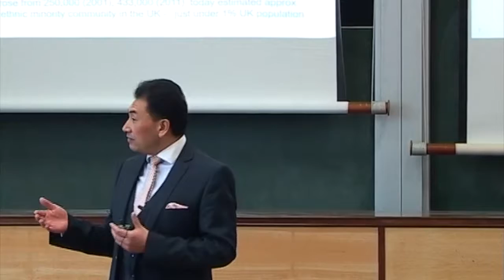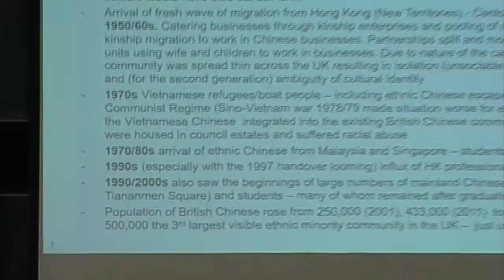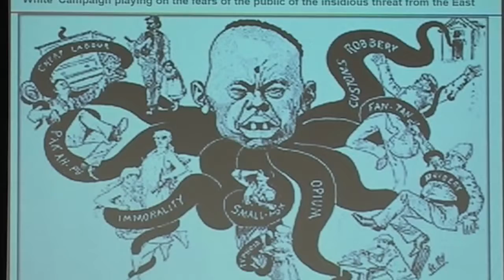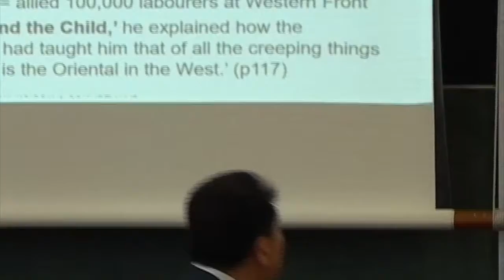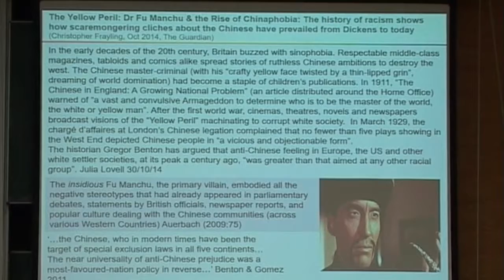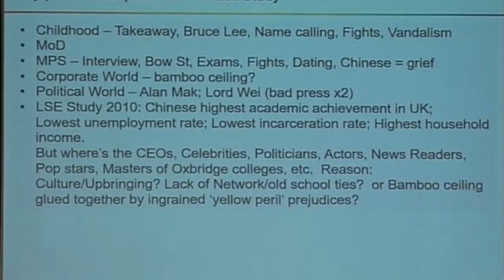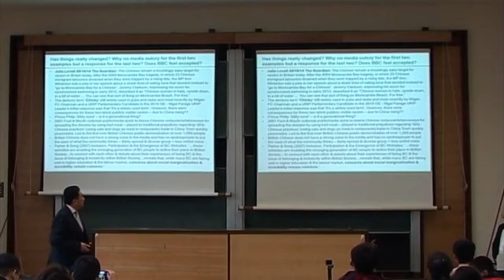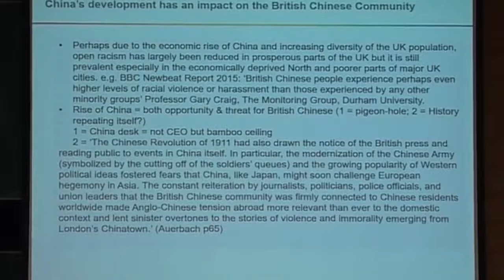Cambridge China Development Forum - George Lee - 12 March 2016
Mr George Lee was the first British Chinese police officer in the UK, and had been serving as the Chief Inspector in the Metropolitan Police Service London. Born in a poor village in rural Hong Kong in the 1960s, George moved to the UK with his parents at the age of 10. He broke the glass ceiling by being placed on the Home Office high potential scheme (one of the very few ethnic minority officers to have ever been selected) and was sent to Trinity College, University of Cambridge on a Bramshill Scholarship to study Chinese and Social Political Sciences. He again broke the glass wall by becoming the very first British Chinese Chief Inspector in the Metropolitan Police London. George left the Metropolitan Police in 1998 and became the Executive Vice President at T-Mobile International. He was also the first Chinese Conservative Party Parliamentary Candidate for British General Election.